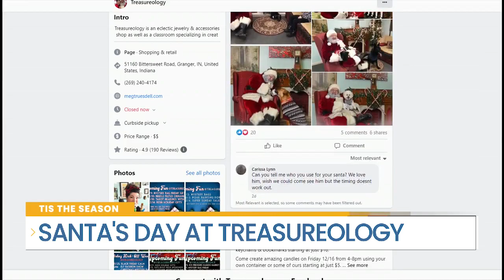Santa's Day At Treasureology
Santa Clause is coming to town. Come get some one-on-one time with the big man himself this weekend at Treasureology in Granger, during their Santa Day event! Meg is joining us from Treasureology, along with Santa Clause. You can also visit them on Facebook at Treasureology Shop.